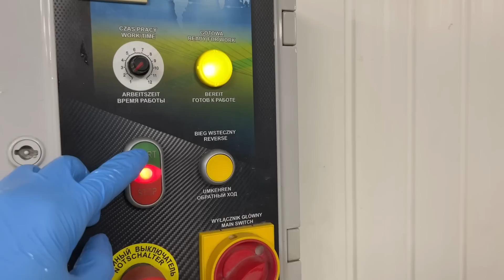Ręczne Pranie Maleńkiego Dywanu 😀 Satysfakcjonujący Film ASMR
Ręczne Pranie Maleńkiego Dywanu 😀
💪😍🌊 Miłego oglądania.